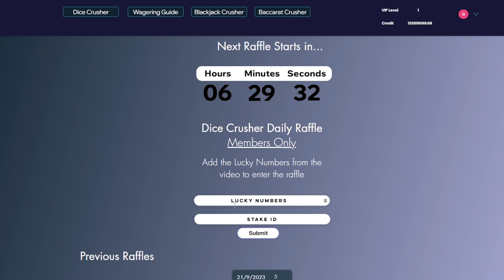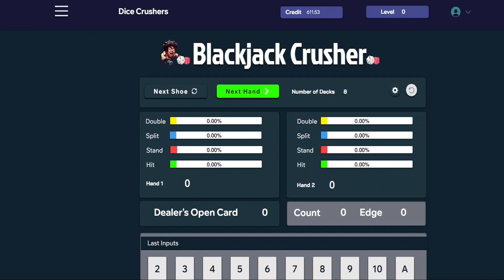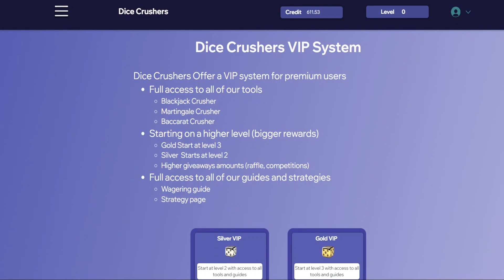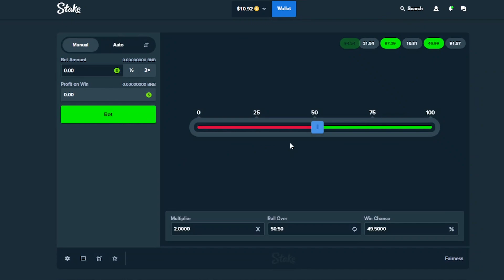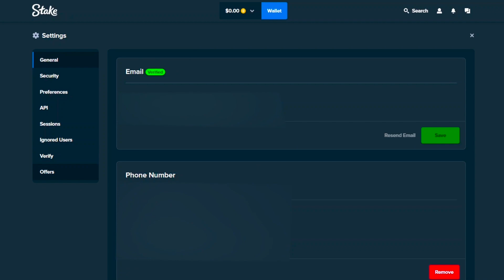HUGE WIN ON 5 LIONS MEGAWAYS INSANE BASE GAME HIT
Today we are playing 5 Lions Megaways.
If you find the Lucky Crusher Numbers make sure for a nice giveaway